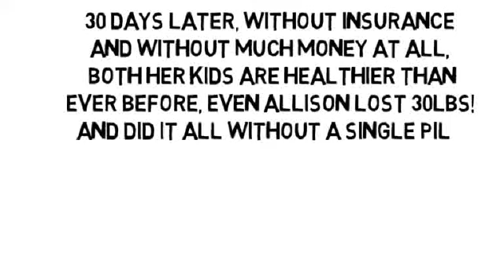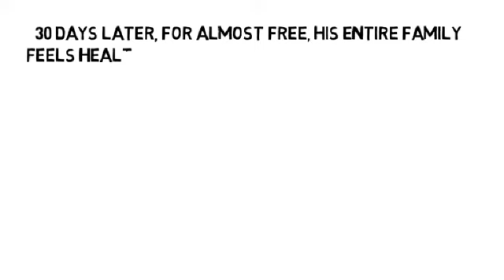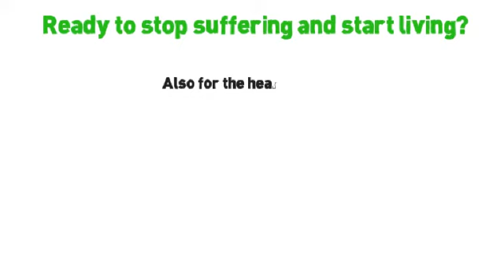Lisinopril Joint Pain by NoMoreVitamins com